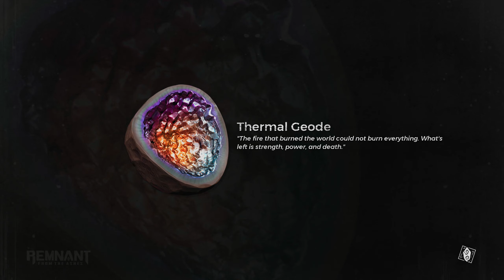Was Not Ready For This Biome, or The Unclean One!!! | Remnant From Ashes Gameplay/Walkthrough Part 9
If you like what you see, then leave a like, comment, and subscribe to see more video game walkthroughs in the upcoming weeks and if anyone has a YouTube Channel and you want it to get noticed a lot more send me a message or leave your Channel Name in the comment section below. I'll do my best to add more effects throughout all my videos, Warzone Out!